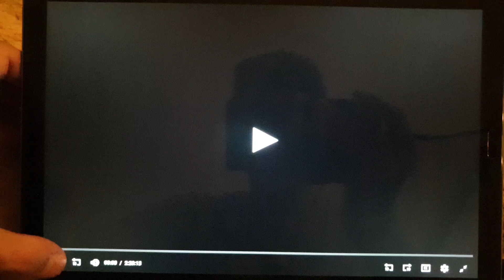20th Century Fox/TSG Entertainment/Chernin Entertainment (2018)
From Red Sparrow (2018)